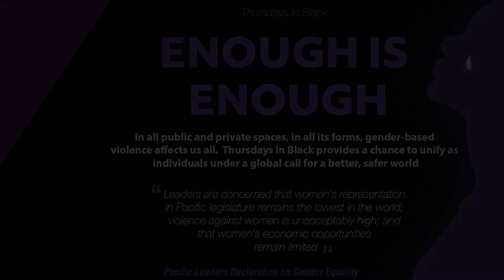Thursdays in Black statement, Pacific Islands Forum Secretary General Henry Puna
"Thursday's in Black strives for a stronger and safer Blue Pacific. It’s a silent encouragement for those who need to break their own silence, to help themselves or others to safety."-- Pacific Islands Forum SG Henry Puna leads our team collab with the Pacific Community in solidarity with the global Thursdays in Black movement towards a world without rape and violence.